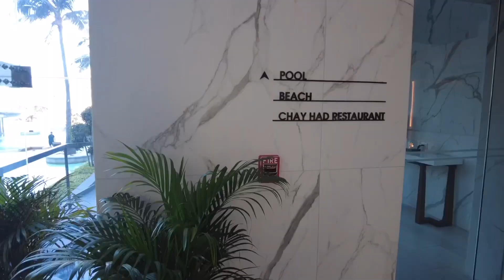Hotel vlog : Hilton Huahin l โรงแรมฮิลตันหัวหิน | รีวิวที่พักหัวหิน